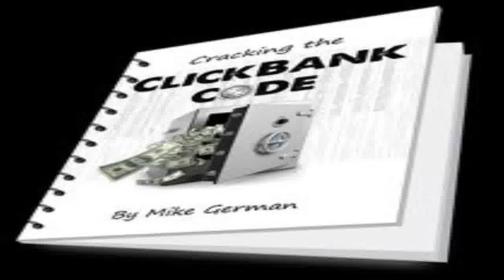Cash Renegade - online income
Cash Renegade is a automated application program that generates their particular needs their own empire of sites.PLUS, the software is designed to also give this network of websites ALL the hits might probably need. To lay it simply, this usually means you get available internet site visitors utilizing our killer application which| taking the time and endeavor out of net merchandising.